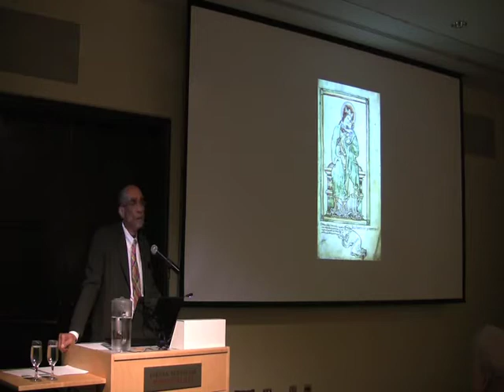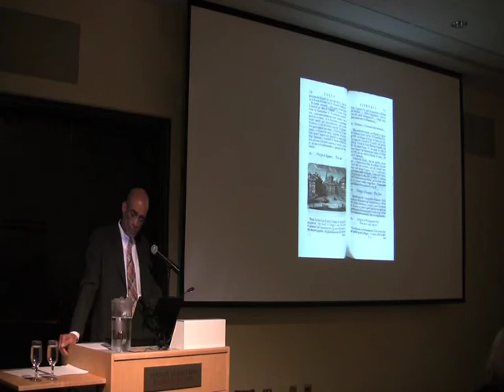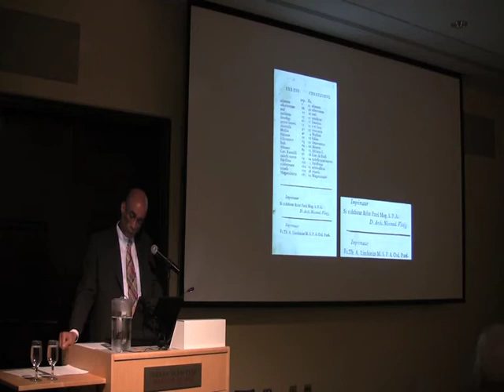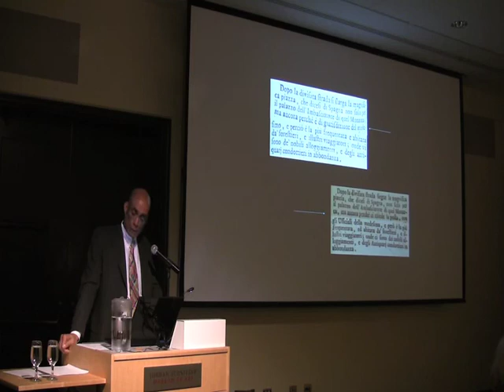Una Roma Visuale: Day two: Part 23 John Moore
Giuseppe Vasi's"Prospetto dell'Alma Citta di Roma". Presented by John Moore, Professor of Art, Smith College

Una Roma Visuale: New Research on Giuseppe Vasi and the Art, Architecture, and Urbanism of Eighteenth-Century Rome. Presented at The Jordan Schnitzer Museum of Art. Nov. 12-13th 2010
Presented by Professor James G. Harper, Professor James Tice, and Chief Curator Anne Rose Kitagawa.